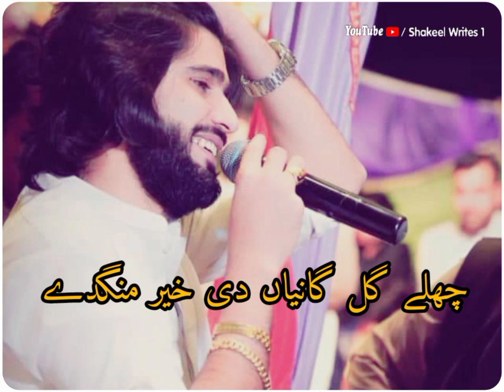Zeeshan Khan Rokhri New Song 2021Meda Ranjhna Whatsapp Status (lyrics)Meda Ranjhna new Song 2021